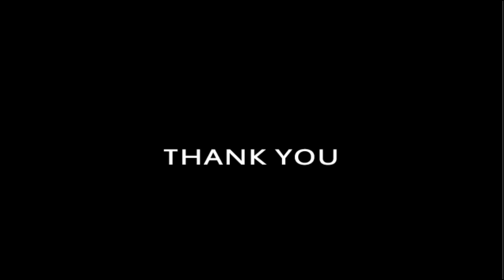#9【LISA the Joyful 実況】謎の深まるエンディング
LISA the Joyfulのゲーム実況最終回動画になります。

LISA the Painfulの続編DLCです。

ジャンルはRPGで鬱ゲーム気味？

steamにて購入できます。
楽しんでゲーム実況していきます。

高評価を押してもらえると